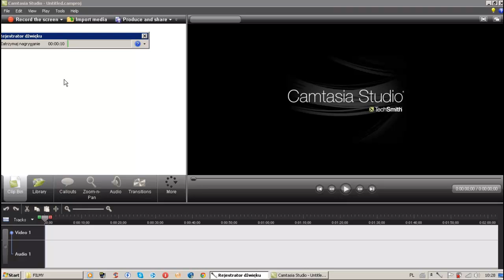Camtasia Studio 7 jak pozbyć się tych pasków